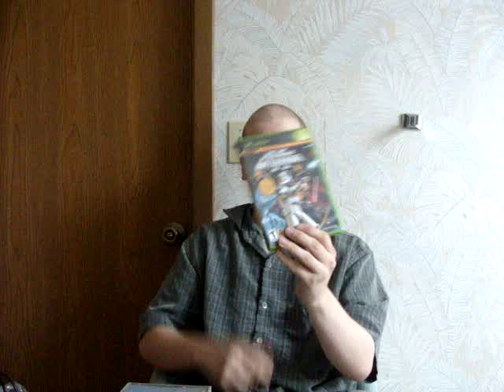Thrift Store Video Game Finds: Pick ups #45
This is the 45th video of my Thrift Store Video Game Finds. I scour the cities of in search of the greatest Thrift Store Finds around! (and of course cheapest! ^_^). I also hit up yard sales, Flea Markets, Craigslist and Retro Game Stores.